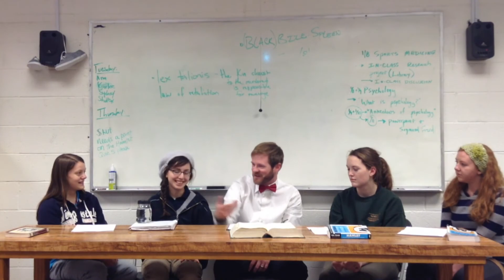Panel 1 Clip 1 Hamlet & Metafiction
Hamlet & Metafiction